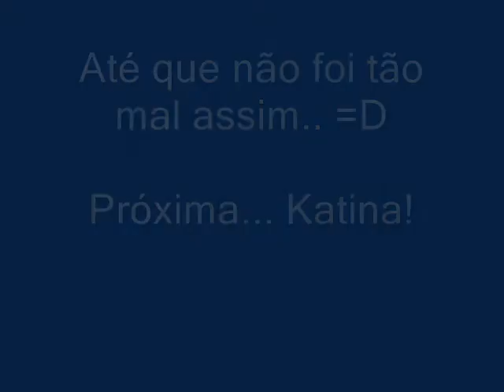Star Fox 64 - Sector Y 267 HITs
***Leia!***

É... Para quem fazia de 180 HITs para baixo... Eu fui ótimo!
Pratiquei essa fase ontem VÁRIAS vezes, e finalmente consegui um Score bom.

Acho que fui bem, para quem fazia entre 170~180... E a próxima é Katina!

Flw!

[Update 26/06/2011] Cara, como eu quero postar o novo vídeo dessa fase. Já consigo fazer +300 HITs aí brincando ^^